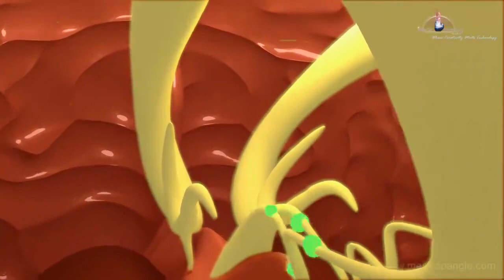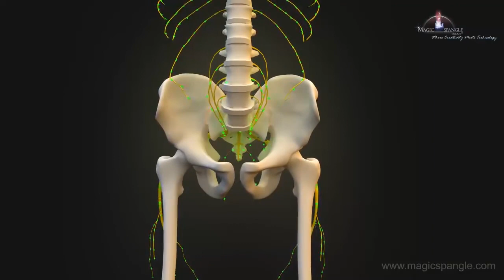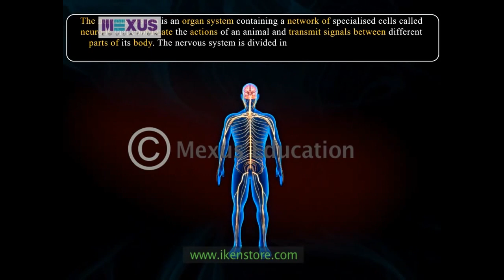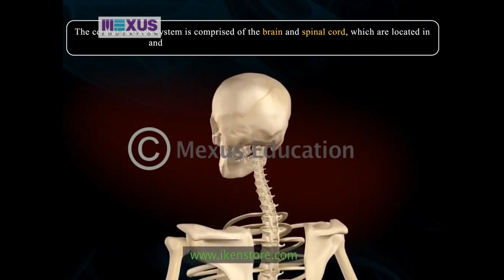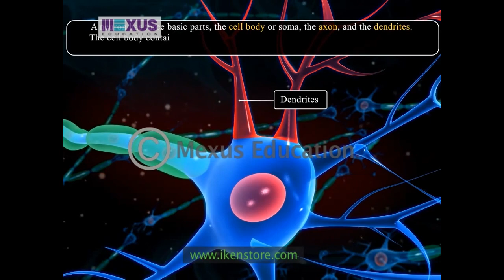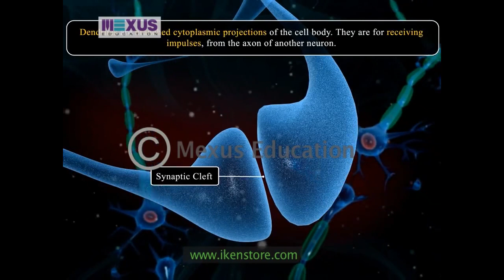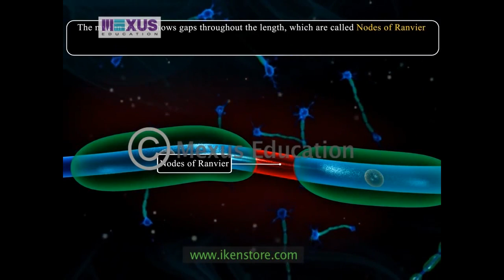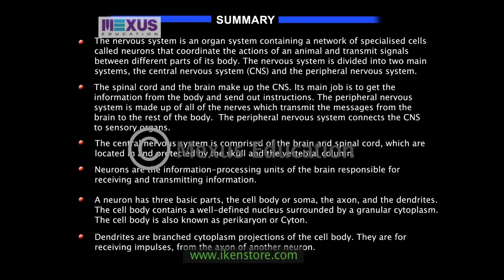3D Medical Animation - Central Nervous System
Video for Psych class. I do not own the Animal Collective song that appears towards the end (6:54-7:30). The first video that explains the Central Nervous System belongs to Magic Spangle Studios and runs from 0:00-1:33. The second video that talks about the Central Nervous System runs from 1:44 to the end  and belongs to Mexus Education. The song that appears from 6:54-7:30 belongs to Animal Collective. Special thanks to Dr. Spears! Learn and Enjoy!